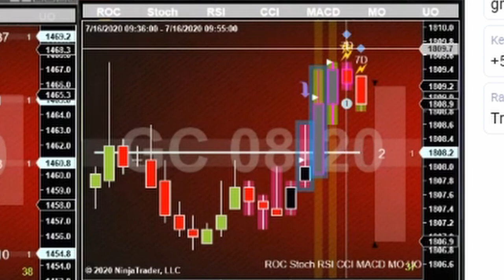Live Easy Peasy trade on the GC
Live Easy Peasy trade on the GC. Intentional Trader Pullback Trading is not your typical Day Trading System. And that's because it works. We have been doing it for nearly 13 years the same way, every day.

Into our powerful simple system we have combined:
   *Order Flow
   *Divergence
   *Support/Resistance
   *Volume Spread Analysis
   *Momentum
   *Exhaustion